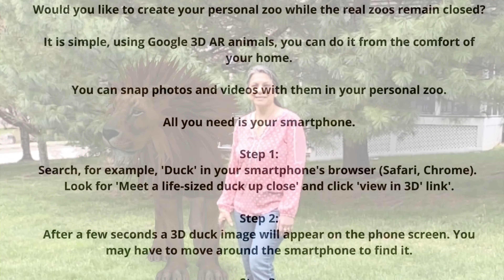Create Your Own Virtual Zoo!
Google 3D animals:

In a refreshing break from COVID news, Google has given people a chance to get out with select virtual animals, all while following physical distancing. Are you ready for pandas, tigers, lions, ponys and more.

This is what you need to know and need:

This feature works only on cell phones (iPhones and Android based) and tablets. This feature does not work on traditional computers.
Android phones must have operating system version 7.0 or later.
Apple iPhone or iPad devices must have iOS version 11.0 or later.

How to find 3D animals:

Type an animal name (from the available list given below) into Google search bar like 'tiger, 'lion’ or 'horse’, then scroll down and click where it says 'view in 3D’.

The animal will appear on your phone and will even move, as if it is real. You may have to move the phone if the animal does not appear by itself. A circle would appear at the bottom of the screen (that is the photo click button). If it goes away, tap the screen and the circle would come back.

Taking a picture with the animal:
Aim your phone to anything you want to take a picture of by tapping the circle at the bottom of the screen and the animal will appear in 3D alongside in the picture. You can pinch the animal on the cell phone screen to resize if you want, before clicking the picture. The feature does not allow to take a selfie with the animal though.

Making a video with the animal:
Simply long-press the circle at the bottom of the screen for as long as you want the recording to go on. That records a video.

Once you have taken a picture or recorded a video, an icon will appear next to the camera button which allows you to play that video back. It will also automatically be saved to your gallery where you’ll be able to share in social media.

Click away and have fun.

List of animals:
Alligator
Angler fish
Ball python
Brown bear
Cat
Cheetah
Deer
Dog
Bulldog
Pomeranian
Labrador Retriever
Pug
Rottweiler
Duck
Eagle
Easter Bunny
Emperor penguin
Giant panda
Goat
Hedgehog
Horse
Leopard
Lion
Macaw
Octopus
Racoon
Shark
Shetland pony
Snake
Tiger
Turtle
Wolf